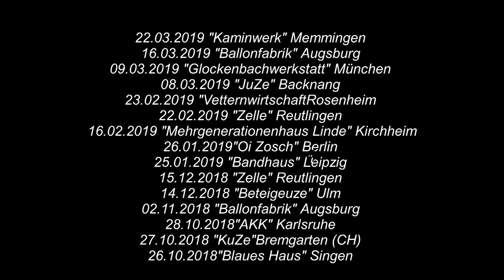Sick Of Society - Impressionen von der "Perlen vor die Säue Tour" 2017 - 2020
Danke an alle, die es uns ermöglicht haben diese tollen Shows zu spielen. Wir freuen uns auf weitere Schandtaten mit Euch. Vergesst uns nicht ... wir wollen auch nach der Krise noch auf die Bühne, um für Euch zu spielen!

Stay sick ... Steini, Chris, Falko, Oliver